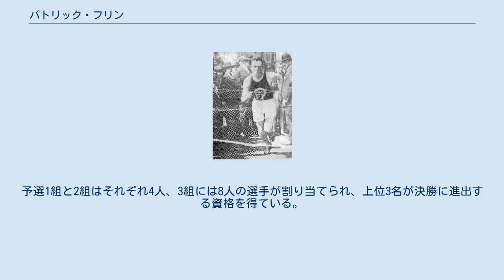パトリック・フリン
パトリック・フリン（Patrick J. Flynn、1894年12月17日 - 1969年1月15日）は、アメリカ合衆国の陸上競技選手である。
彼は1920年に開催されたアントワープオリンピックに参加して、 3000メートル障害走で銀メダルを獲得した。
 パトリック・フリンはアイルランドで生まれ、後にアメリカ合衆国に移民してきた。
彼は長距離走の選手だったが、コーチに当たった人物は、長距離走よりも障害物競走への転向を勧めた。
フリンはすぐに1919年のAAU選手権で2位に入り、転向の成果を見せた。
 アントワープオリンピックの3000メートル障害走は、6つの国から16人の選手が出場して1920年8月18日と8月20日に実施された。
18日の予選1組でフリンは10分36秒0の記録で1位となり、決勝へ進出した。
 8月20日の決勝で、フリンは水濠の通過に失敗してしまい、イギリス代表のパーシー・ホッジに約100メートルの差をつけられてしまった。
結局ホッジが当時のオリンピック新記録にあたる10分0秒4で優勝し、フリンは10分21秒1で2位に入り銀メダルを獲得することになった。
 フリンはこのオリンピックで、他にクロスカントリー個人とクロスカントリー団体に出場しているが、いずれもメダル獲得はならなかった。
 なお、フリンは1920年のAAU選手権で当時の国内新記録にあたる9分58秒2を記録して優勝している。
 ^ 予選は16人の選手を3組に分けて行われた。
予選1組と2組はそれぞれ4人、3組には8人の選手が割り当てられ、上位3名が決勝に進出する資格を得ている。
詳細については、ウィキペディア英語版の当該記事を参照のこと。
 ^ Athletics at the 1920 Antwerpen Summer Games:Men's 3,000 metres Steeplechase（英語） ^ クロスカントリー団体は、クロスカントリー個人の成績を基に各国上位3名の成績を点数化して争われた。